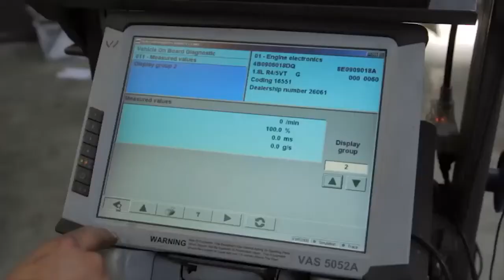Kovacs Motors Video - San Rafael, CA United States - Automot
Kovacs Motors - San Rafael, CA United States